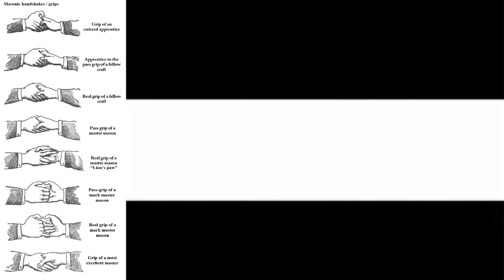HOUSE OF CONS YOU SHOULD BE ASHAMED YOURSELF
PRINCE HALL MASONS